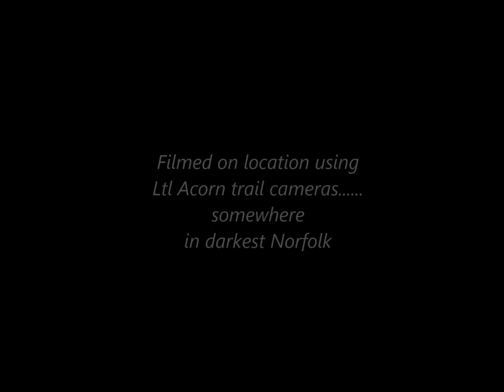TRAIL CAMERA Results Ltl Acorn 5210A & 6310WMG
A compilation of images recorded in a Norfolk (UK) woodland during June/July 2015.
The 6310WMG camera also sends images via email,  every time the camera is triggered. After dark images are under infra-red illumination.